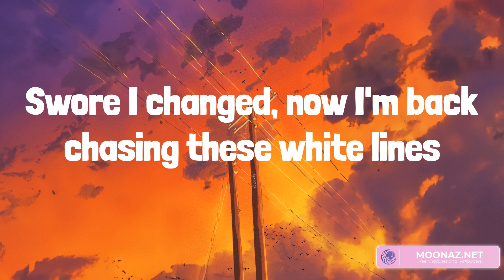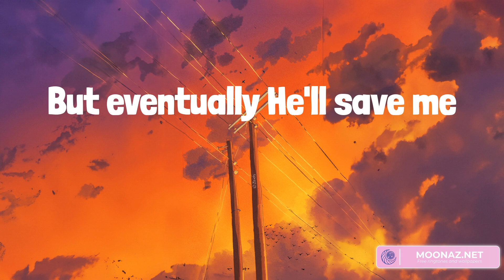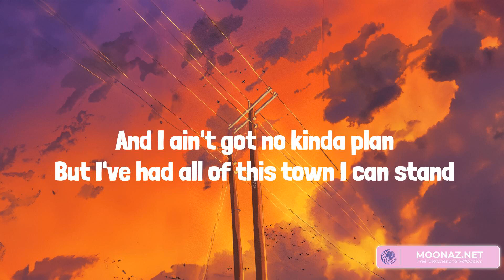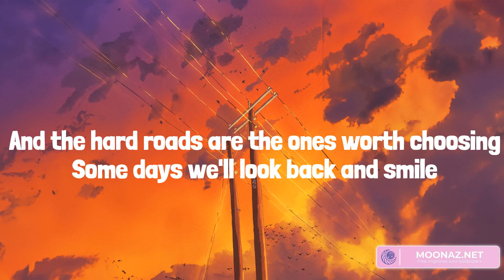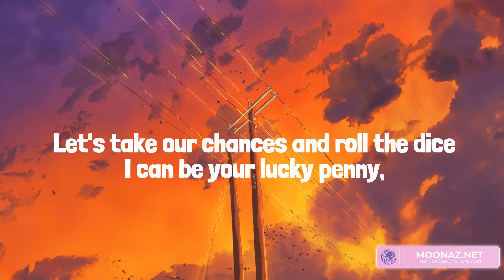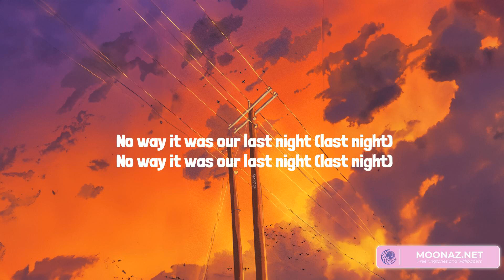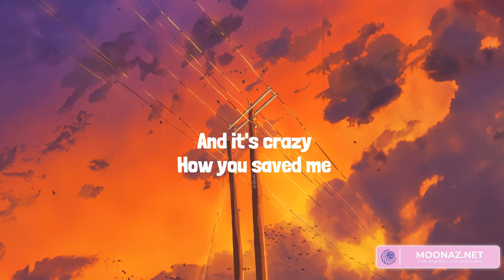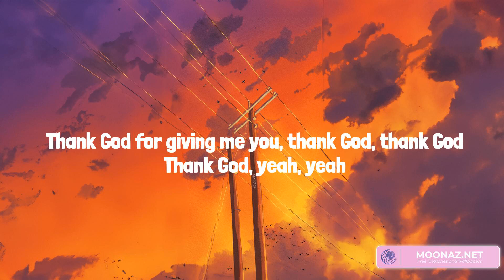Country music playlist 2023 - Son Of A Sinner - Starting Over, Last Night, Thank God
00:00 Jelly Roll - Son Of A Sinner
03:52 Chris Stapleton - Starting Over
07:52 Morgan Wallen - Last Night
10:35 Kane Brown - Thank God